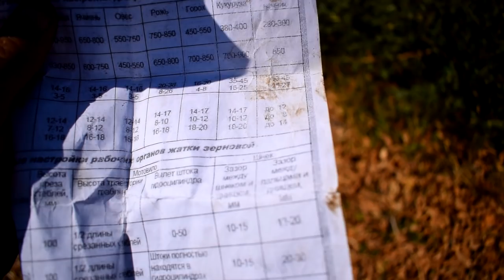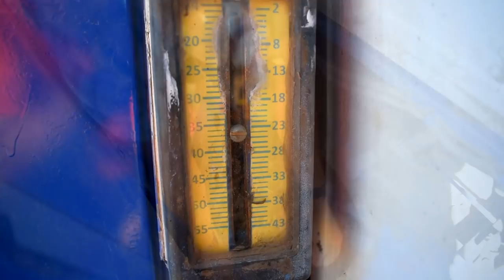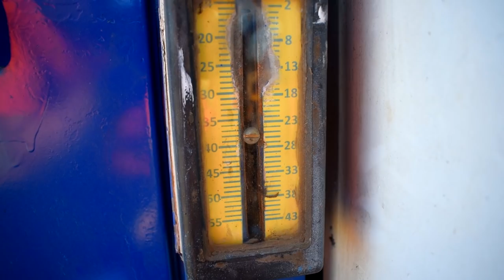Налаштування комбайна на Соняшник і не тільки